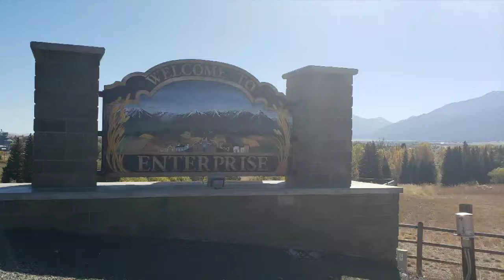Welcome to Enterprise Oregon near Joseph Oregon & Joseph Canyon Overlook! Gorgeous!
Founded in 1889, Enterprise Oregon is located in the northeast corner of Oregon. Enterprise is the County Seat and the largest town in Wallowa County with 1,940 residents.
Surrounded by wide-open prairies with mixed conifer forests to the north and the Eagle Cap Wilderness to the south Enterprise is nestled in the historic and scenic Wallowa Valley, ancient home of the Nez Perce.
Enterprise’s far-sighted city councilors have, over the years, invested in the well-being of the community resulting in a new hospital and a new sewer system. Enterprise also has a High School with 100% graduation rate and a teacher student ratio of 1:13, one of the lowest in the state.